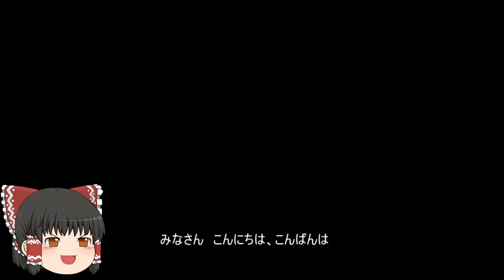機動戦士ガンダムオンライン[ゆっくり実況プレイ]（ニューヤーク）パート42